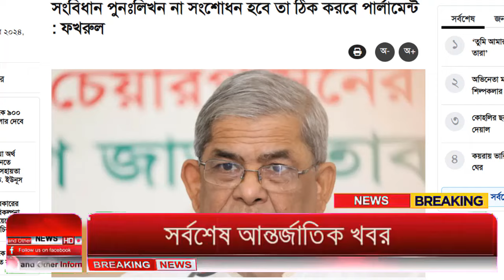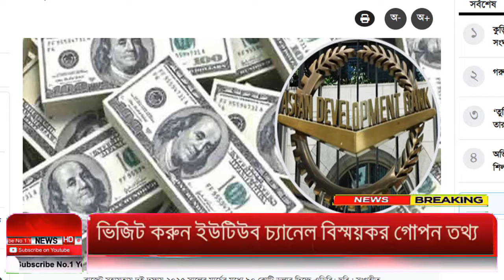Ajker Bangla Khobor 01 June 2024 | Bangladesh Letest News | Somoy Sangbad News | Bangla News Today